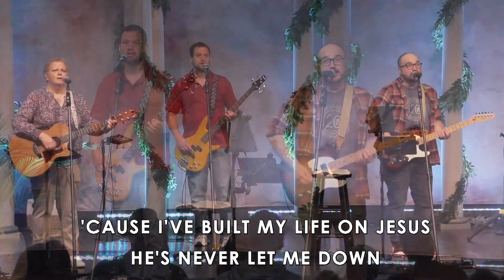September 22, 2024: "Romans: The Power of the Gospel" - Part 7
Facebook: Stafford Crossing Community Church